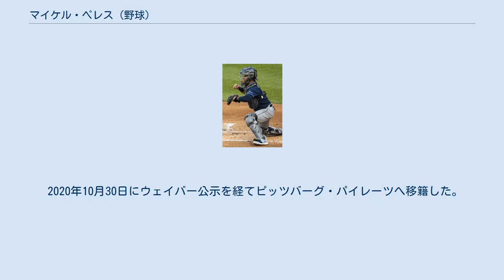マイケル・ペレス (野球)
マイケル・ペレス（Michael Pérez, 1992年8月7日 - ）は、プエルトリコのカターニョ出身のプロ野球選手（捕手）。
右投左打。
愛称はマイキィ（Mykii）。
 2011年のMLBドラフト5巡目（全体154位）でアリゾナ・ダイヤモンドバックスから指名され、プロ入り。
契約後、傘下のルーキー級アリゾナリーグ・ダイヤモンドバックスでプロデビューし、7試合に出場して打率.217、2本塁打、3打点、1盗塁を記録した。
 2012年はパイオニアリーグのルーキー級ミズーラ・オスプレイでプレーし、58試合に出場して打率.293、10本塁打、60打点を記録した。
 2013年はA級サウスベンド・シルバーホークスとA+級バイセイリア・ローハイドでプレーし、2球団合計で93試合に出場して打率.208、7本塁打、38打点、1盗塁を記録した。
 2014年はA級サウスベンドでプレーし、98試合に出場して打率.238、9本塁打、35打点、1盗塁を記録した。
 2015年はA級ケーンカウンティ・クーガーズとA+級バイセイリアでプレーし、2球団合計で89試合に出場して打率.210、4本塁打、46打点、5盗塁を記録した。
 2016年はA+級バイセイリアとAA級モービル・ベイベアーズでプレーし、2球団合計で86試合に出場して打率.234、4本塁打、29打点、1盗塁を記録した。
 2017年はAA級ジャクソン・ジェネラルズとAAA級リノ・エーシズでプレーし、2球団合計で83試合に出場して打率.284、6本塁打、45打点を記録した。
 2018年はAAA級リノでプレーし、58試合に出場して打率.284、6本塁打、29打点を記録した。
 2018年7月25日にマット・アンドリースとのトレードで、ブライアン・シェーファーと共にタンパベイ・レイズへ移籍した。
翌26日にはメジャー契約を結んでアクティブ・ロースター入りし、同日のボルチモア・オリオールズ戦にて「8番・捕手」で先発出場してメジャーデビュー。
4回表にアレックス・カッブから適時二塁打を放ってメジャー初安打・初打点を記録した。
 2020年10月30日にウェイバー公示を経てピッツバーグ・パイレーツへ移籍した。